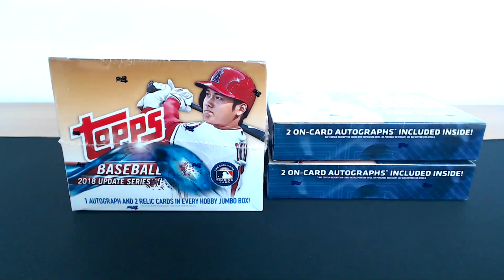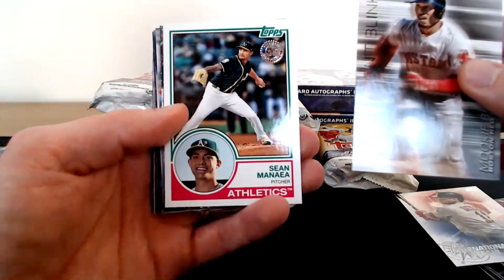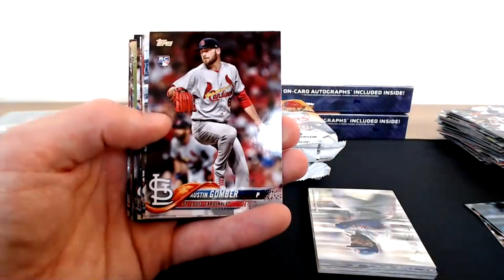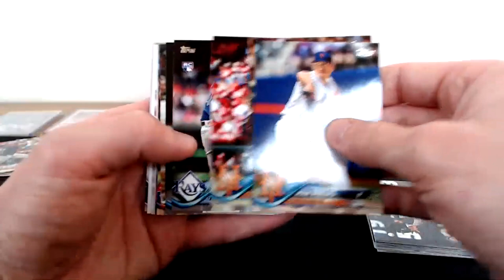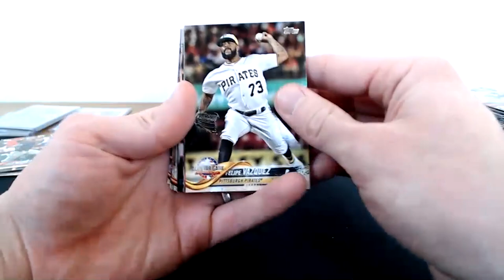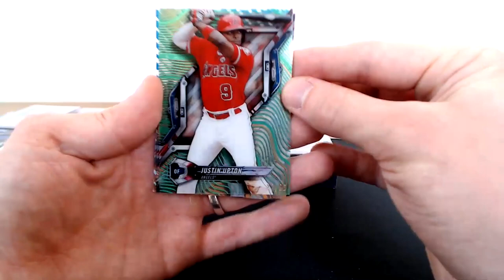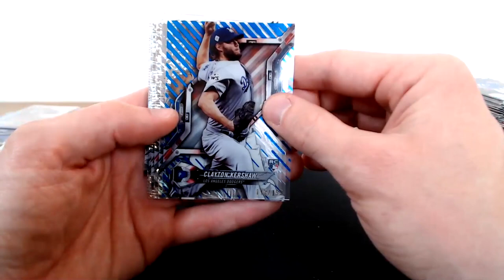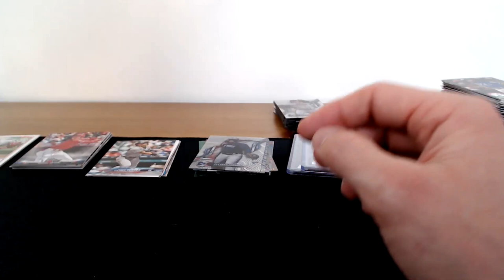3 - Box Mixer (2018 Topps Update Jumbo + 2 x 2018 Topps High Tek)